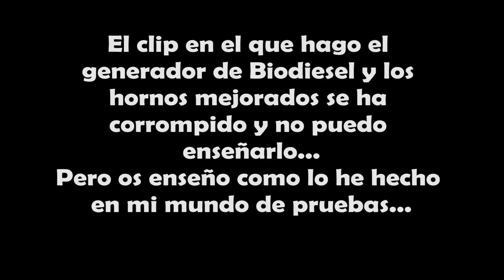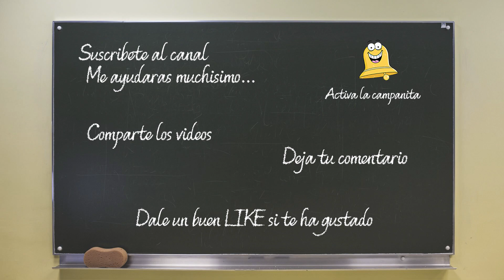MINECRAFT MODS | Mechanical Mods 2 | Capitulo 12 | Gameplay Español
►Si quieres puedes apoyar el canal

Mi SETUP
►Placa: MSI Z390 Gaming Plus
►Procesador: Intel I7 9700K
►RAM: Corsair Vengeance RGB Pro 16GB (2x8GB) DDR4 a 3200Mhz
►Grafica: Zotac Gforce RTX 2060
►Fuente: Corsair RM750 80 Gold plus modular
►Refrigeracion: Cool MasterLiquid ML240L
►Disco 1: Corsair MP510 m.2
►Disco 2: Samsung 860 EVO SSD de 500 GB
►Raton: StarWars (del ColaCao..jeje)
►Teclado: Gaming GK2 PRO
►Microfono: Blue Snowball
►Monitor 1: Asus 21" IPS
►Monitor 2: LG E2260
►Mando: CSL Gamepad USB